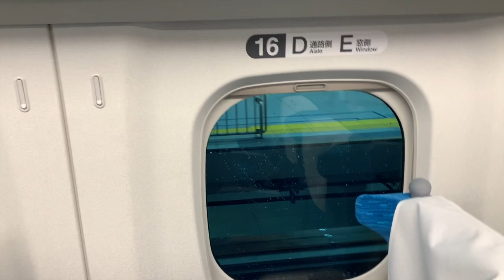EL TREN "BALA" DE JAPON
Te presentamos el espectacular tren bala que recorre todo Japón y es mejor conocido en ese país como el Shinkansen.